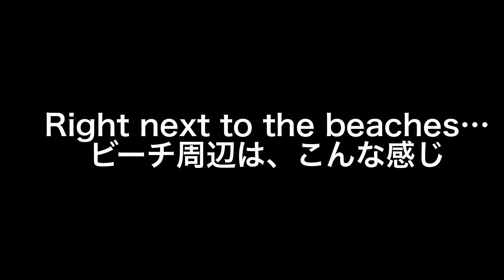【ロードトリップ英語 】レイクタホ（タホ湖）で英語 Day in Lake Tahoe Road Trip Day 1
ロードトリップの第１ストップは、レイクタホ！湖が青い！透き通ってる！でも、途中で、雨？そして。。。
サンフランシスコから車で３時間半で行けるマリンスポーツ・水遊びが楽しめちゃう湖です。サンフランシスコ近辺に住んでる方は、夏には、道が渋滞してでも遊びに行くような観光スポット。

Our first stop for our road trip is Lake Tahoe!

Please see our blog for more detailed information/explanation about our videos. 動画内容の解説などをブログにアップしているので、そちらの方も良かったら見てください。

「いいね！」を押していただけると更新の励みになります。

ご視聴いただき、ありがとうございます。楽しく英語を学ぶツールとして、この動画をご利用いただければ、光栄です。できるだけ皆さまのリクエストにお応えしたいと思っています。